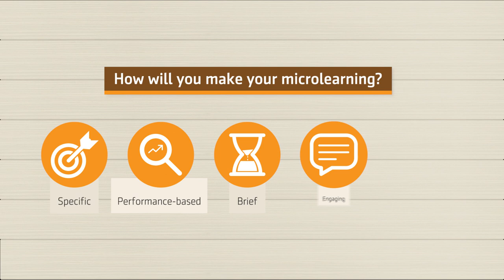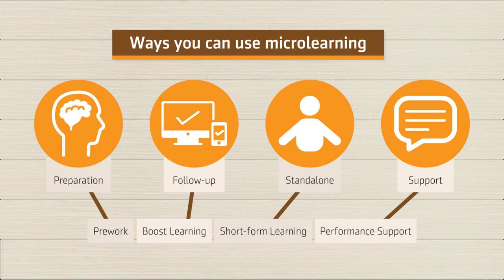Effective microlearning – ATD Conference, 2019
The first ATD 2019 interviewee is Carla Torgerson, author of book "The Microlearning Guide to Microlearning", and we talk about effective microlearning.